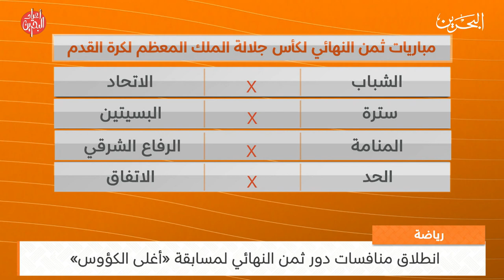البحرين مركز الأخبار : النشرة الرياضية 05-12-2023